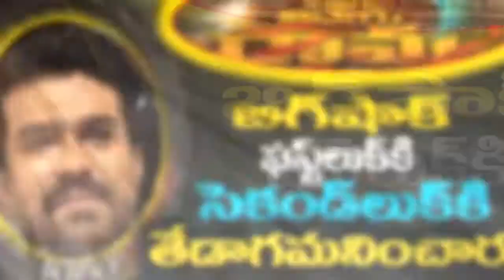Vinaya Vidheya Rama 2nd look vs first look|Vinaya Vidheya Rama 2nd look teaser